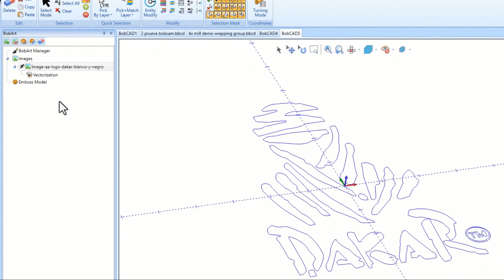BobART Raster Vectorirzation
A quick look at our BobART and its ability to vectorize any raster image in seconds. The quality of our vectorization process is so precise that the results can be programmed and machined right away.